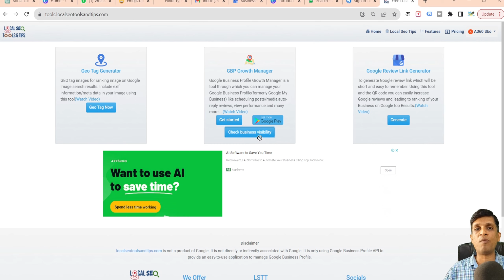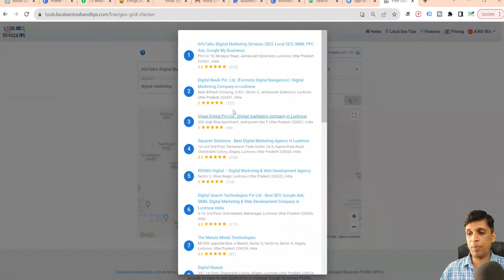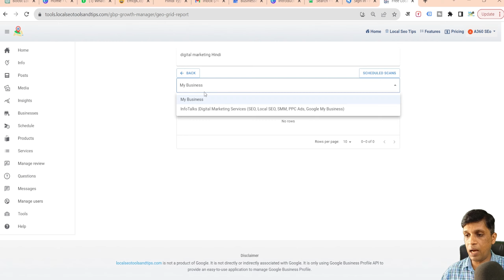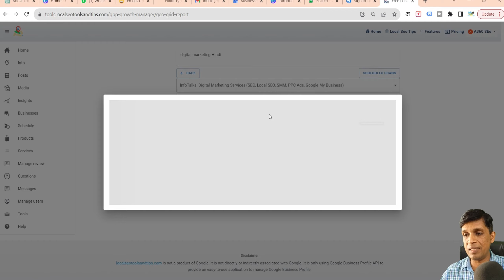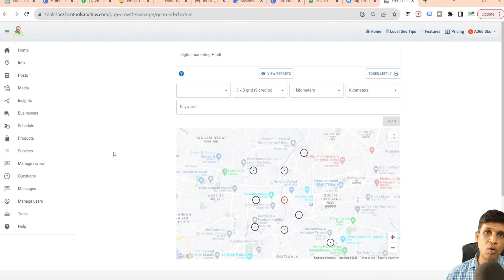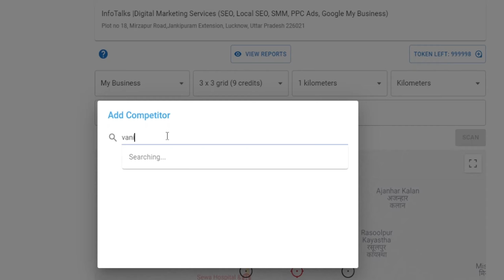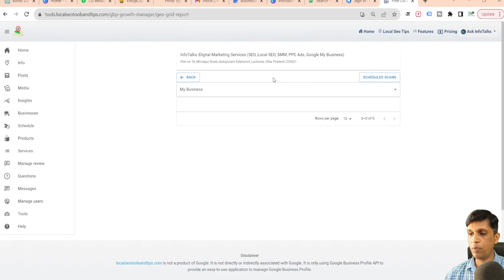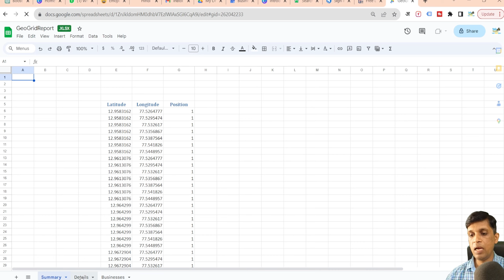GBPGM - Geo Grids and Google My Business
Only App to Manage Google Business Profile on Google Playstore

🎁 Best FREE and Freemium Tools 🛍️

👨‍🔧 Our Blog Websites for your Ref 👨‍🎨